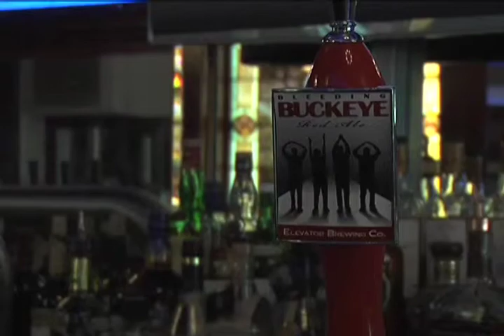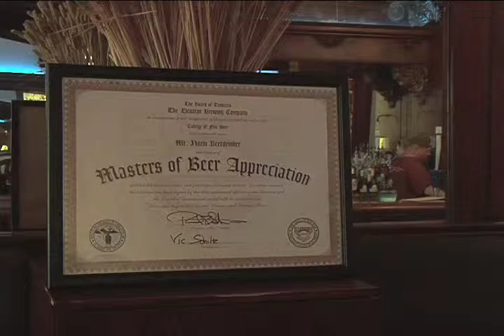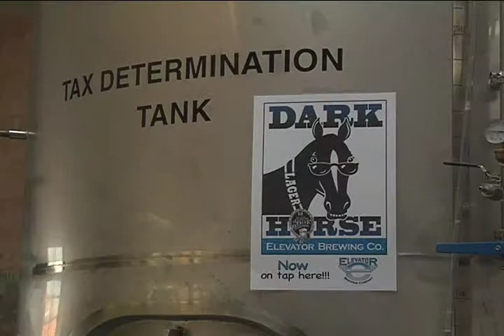Elevator Brewing Company and Ohio Brew Week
Meet Dick Stevens, owner of the Elevator Brewing Company, in Columbus, Ohio. Learn about the companies history and the unique building they're located in! Hear what brewer Mark Beery, has to say about his beers!